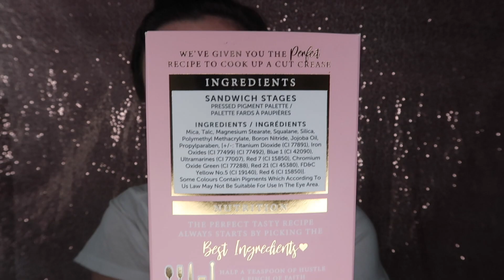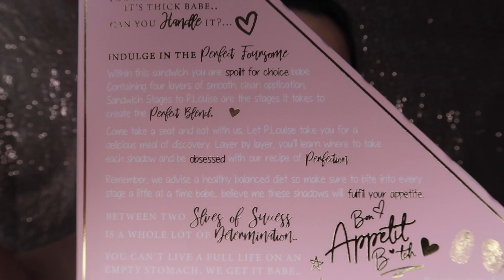TESTING PLOUISE NEW COLLECTION DISHIN' THE DIRT| IS IT WORTH IT?😬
Hey everyone, how are you all. Today i will be trying plouise new collection called dishin' the dirt and we will be seeing if its worth the money. This collection is super fun as it's meant to be like a meal deal which i totally love. 10/10 for packaging.